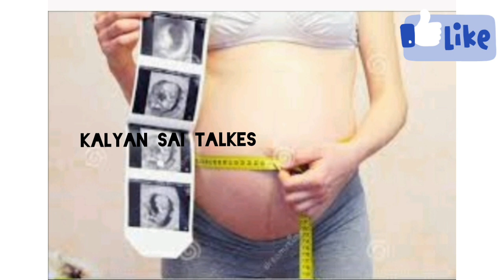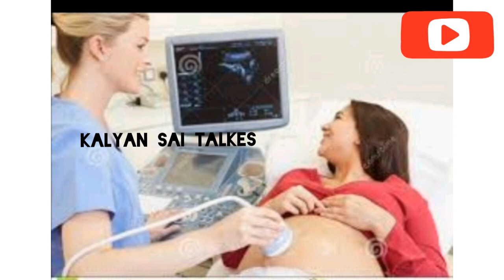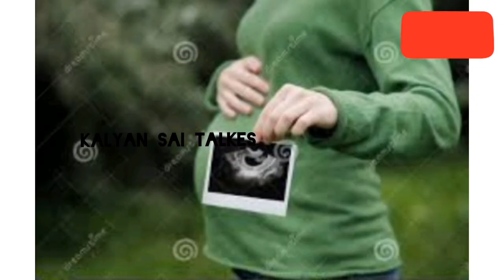fetal heartrate during pregnancy in telugu || baby heartrate during pregnancy in telugu